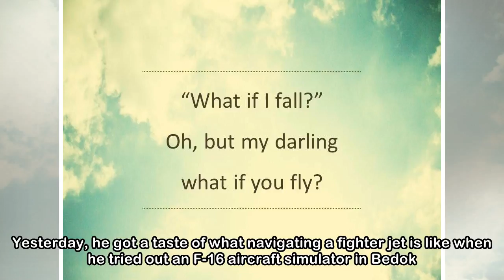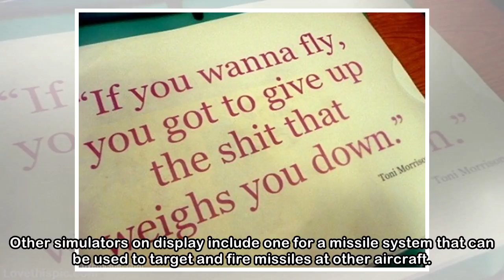Letting his dreams fly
May 13, 2018, 5:00 am SGT Goh Jun Hwan, eight, dreams of becoming a pilot. Yesterday, he got a taste of what navigating a fighter jet is like when he tried out an F-16 aircraft simulator in Bedok. The...